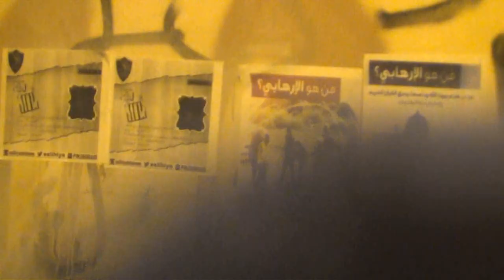حشود غفيرة في العاصمة المنامة تطالب بجسد الشهيد العبار 2014\5\29 Bahrain